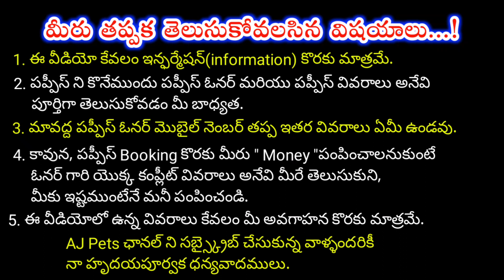top quality German Shepherd Dog for sale in telugu/ 9949956410 /aj pets